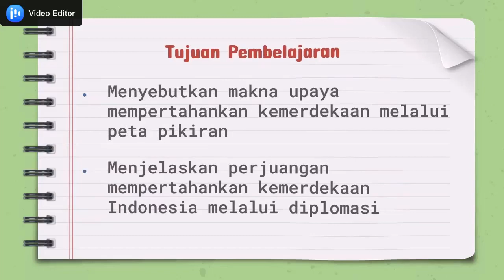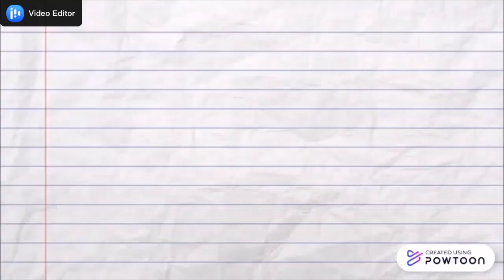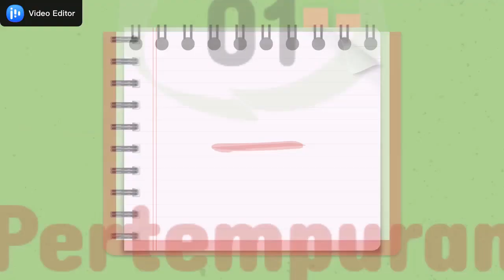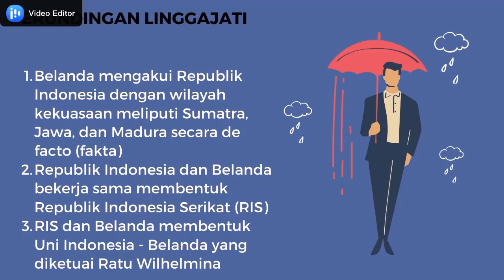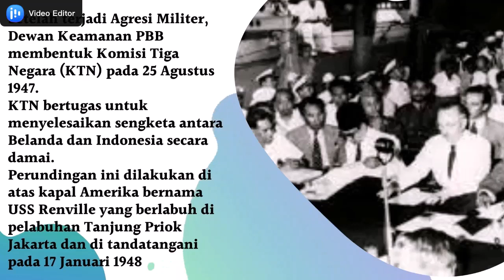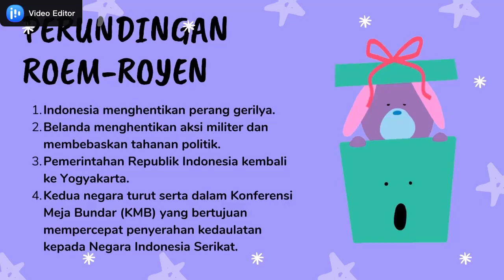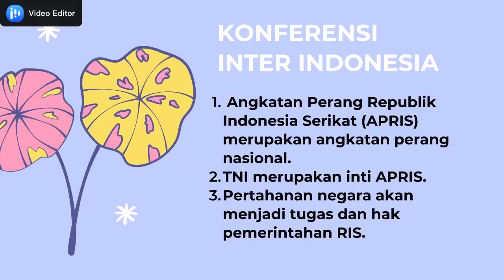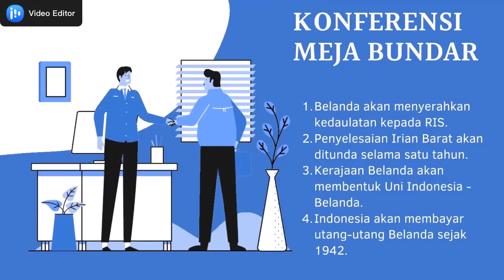Kelas 6 Tema2 Sub2 Upaya Mempertahankan Kemerdekaan Indonesia 12Agustus2020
Para pahlawan sudah berjuang mati-matian untuk mempertahankan kemerdekaan Indonesia
Sekarang saatnya kamu juga mempertahankan kemerdekaan Indonesia dengan cara belajar dan menghasilkan karya terbaikmu demi mengharumkan nama Indonesia